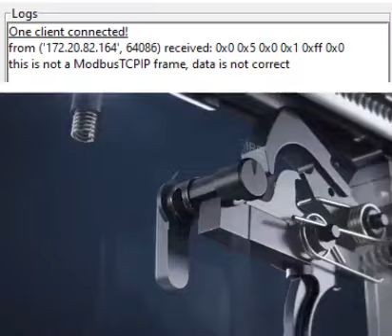Mississippi Queen Gun Modbus Meme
Arrête avec les fausses trames modbus